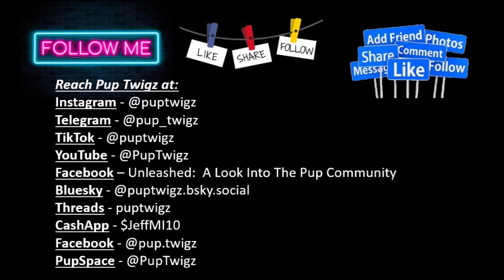Unleashed with Pup Derpbound Ann Arbor MI S2E13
Please check out Season 2 Episode 13 of Unleashed: A Look Into The Pup Community with guest Pup Derpbound from Ann Arbor MI.